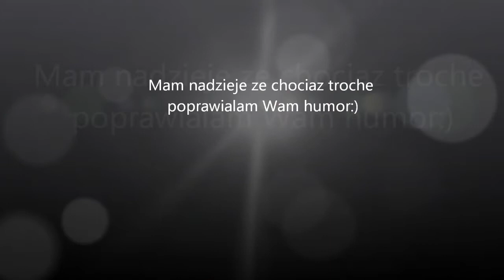Przymierzanie sie do kamery przed nagrywaniem dla Was/ bloopersy